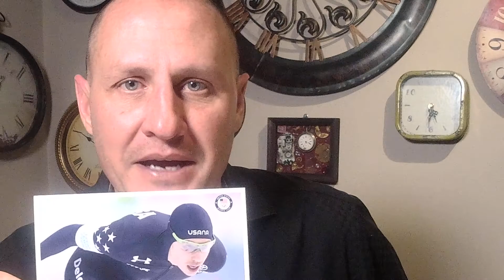Episode 3: Beyond the Podium with “the time guy” John K. Coyle: Eric Heiden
Were his thighs really 29" around? How many Olympic records did he set? What did he do the night before winning the 10,000m at the Olympics? All this and more...